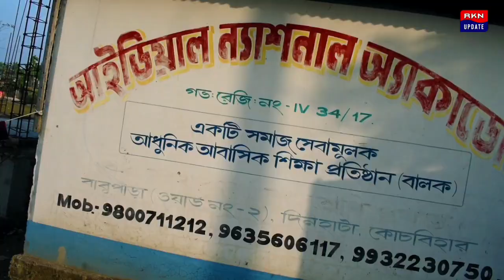মালদহে এবার পরিযায়ী শ্রমিক হিসেবে মৃ*ত্যু হল পঞ্চায়েত সদস্যার ছেলের